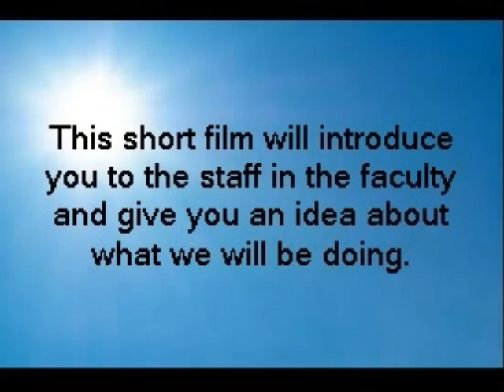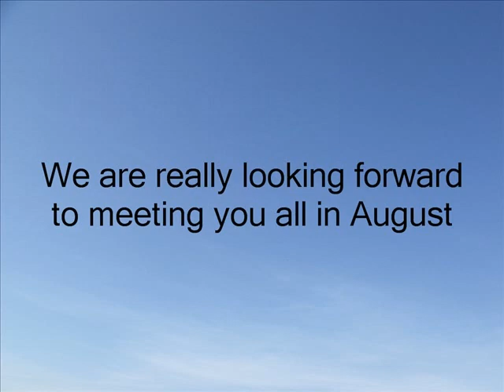Welcome to Social Subjects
An Introduction to Social Subjects & RME in S1